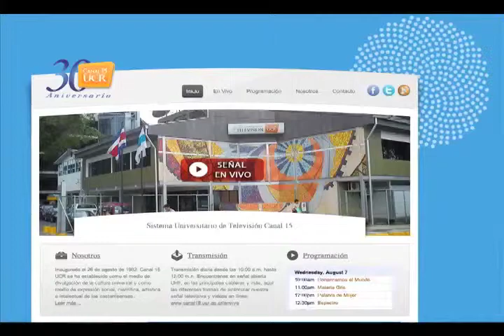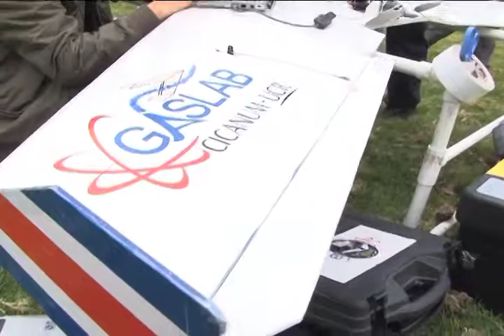Canal Ciencia Iberoamericana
Un nuevo canal en línea potencia la difusión del conocimiento científico con el sello de Iberoamérica.
Se trata de una red en la que participa el canal UCR.